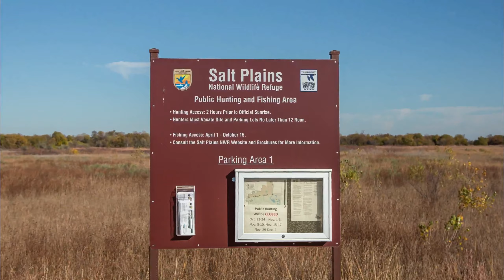Fall Migration at Salt Plains NWR, Oklahoma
Early November at Salt Plains National Wildlife Refuge near Jet, Oklahoma.  Over 30,000 Sandhill Cranes on the refuge was amazing to watch.  The sound of 30,000 Sandhills was around the clock non-stop.

The weekend we were there, they had a fall deer hunt that I was invited to video and photograph.

This video will be on display at the Salt Plains NWR visitors center when it's completed.

Photography and video by Jim Arterburn, Sandy Berger and myself.